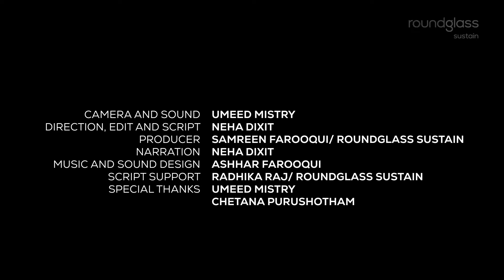Soup of Life: How Plankton Sustain All Ocean Life | Marine Biology Documentary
Did you know the most powerful life force on Earth is invisible? Beneath the ocean’s surface, trillions of plankton work tirelessly to keep our planet alive—producing oxygen, feeding marine giants, and even regulating our climate. These microscopic organisms may be small, but their impact is enormous. Without them, entire ecosystems—and even the air we breathe—could collapse.

Yet, their survival is under threat. Rising temperatures, ocean acidification, and pollution are pushing plankton populations into decline, disrupting the delicate balance of marine life.
Through RoundGlass Sustain, we uncover the unseen forces that shape our world—because protecting the smallest can save the biggest.

About Us: Roundglass Sustain is a social impact initiative passionate about protecting India’s wildlife and its habitats. Through beautiful films, photography, and conversations, we bring India’s wildlife and ecosystem to life. We work with scientists, conservationists, and communities to create content that’s fun, easy to understand, and inspiring. Our goal is to help everyone feel closer to nature and take small steps to protect it via our storytelling that supports conservation efforts by raising awareness and helping protect wildlife.